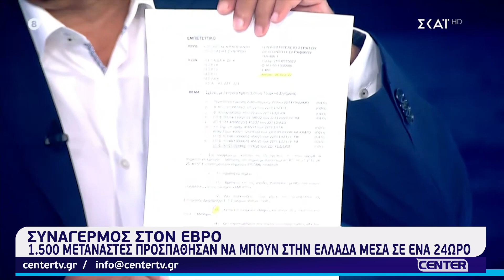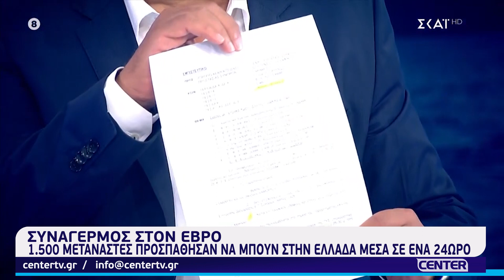Συναγερμός στον Έβρο: 1.500 μετανάστες προσπάθησαν να μπουν στην Ελλάδα μέσα σε ένα 24ωρο